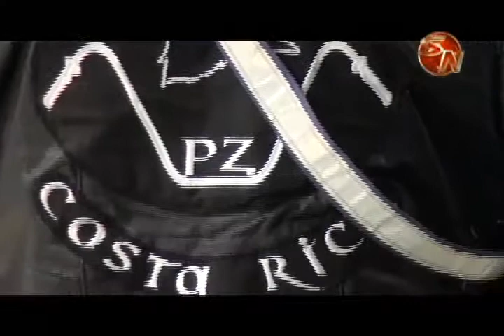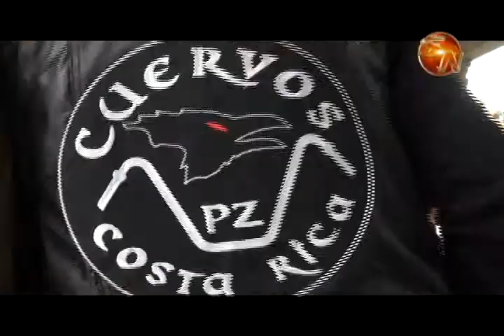Grupo de Motorizados de Pérez Zeledón cumplirá 7 años de recorrer las carreteras